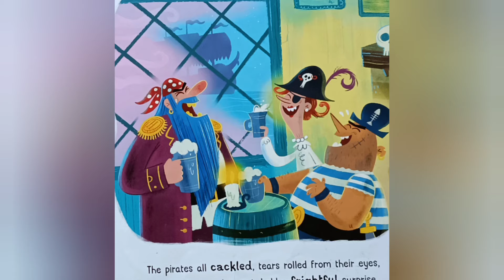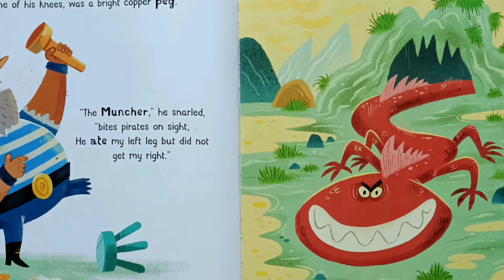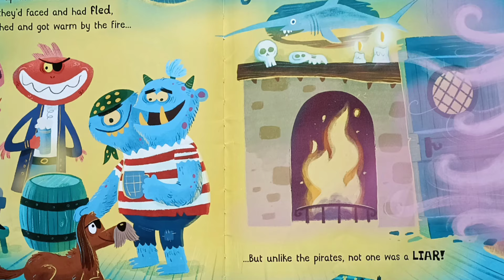💫 Children's Books Read Aloud | ☠️☠️Hilarious and Fun Story About Pirates 🦜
🌅StoryTime PlayTime is a YouTube channel for kids. Our read alouds are fun and entertaining! Our kids books read aloud are great for first grade, preschool, second grade and kindergarten. Read aloud books are uploaded 2-3 times weekly and are great for bedtime stories.